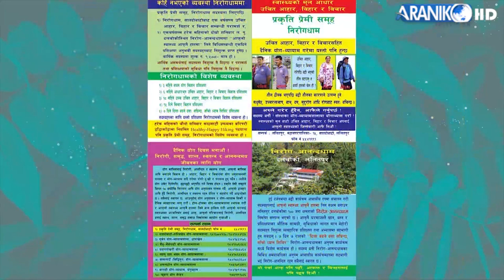निरोग आनन्दधाम दलचौकी ललितपुरमा सम्पन्न योग र नाचको exercise र नाचको एक झलक......